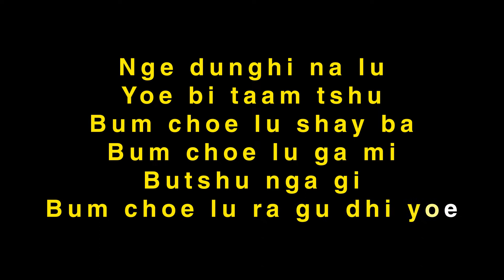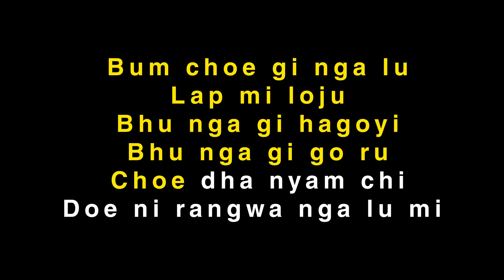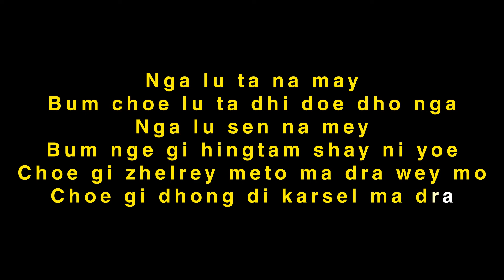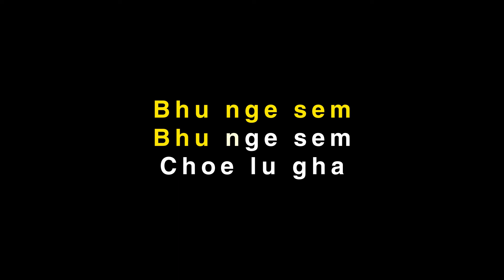BHU NGE SEM - Tshewang Dorji (Karaoke Version)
Mixing & Mastering: Lungten Wangchuk Karma (LWK)